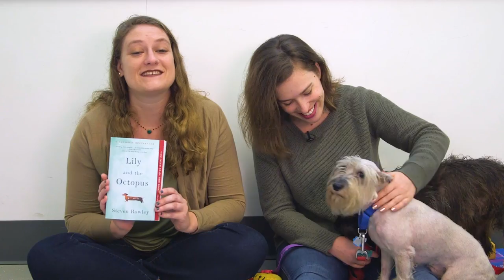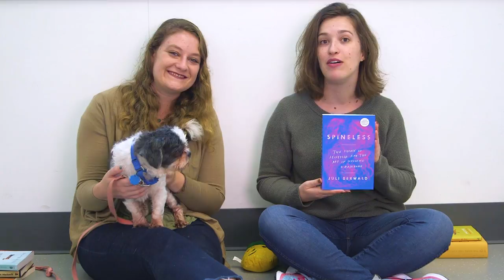Animal Books for Adults | Six Picks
Read It Forward editors Abbe and Emma visit Animal Haven NYC to give six recommendations for books feat. animals. Because you can never be too much of a dog person... or cat person.  See more of their favorite fall books and adoptable pets from Animal Haven on RIF.com!